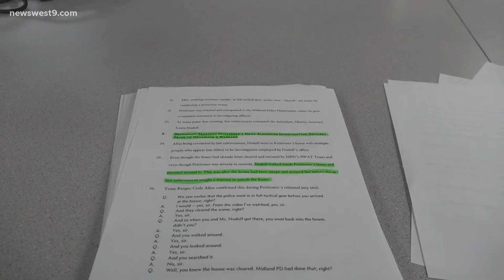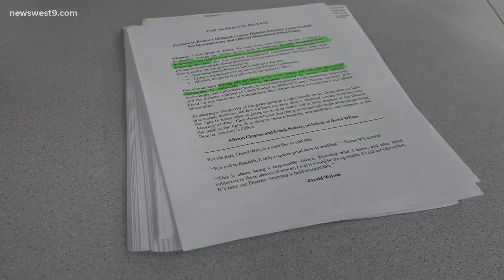Petition filed to remove Midland County District Attorney Laura Nodolf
David Wilson and his legal team have lined out ways they claim Nodolf violated her duties as a prosecutor during his case for the shooting death of Nathan Heidelberg.